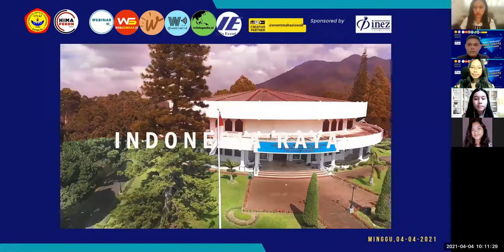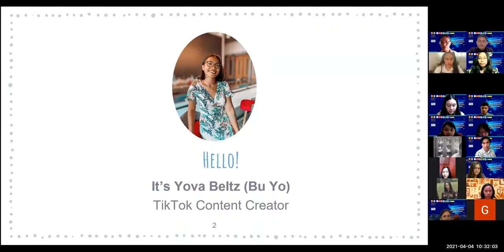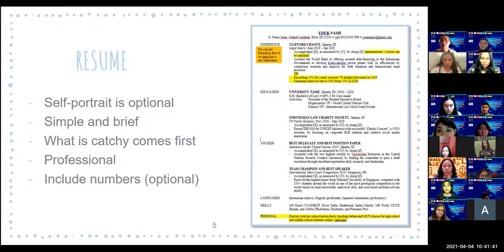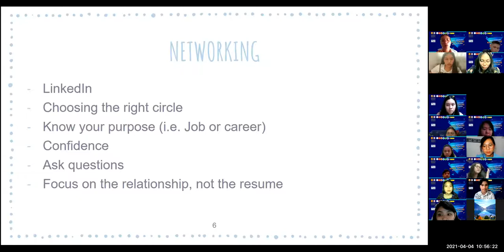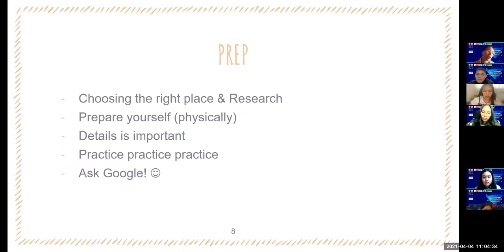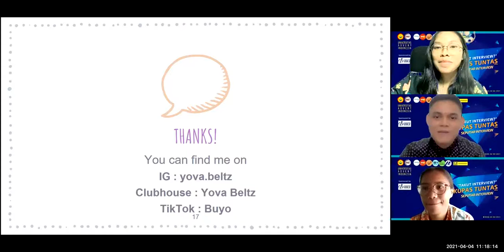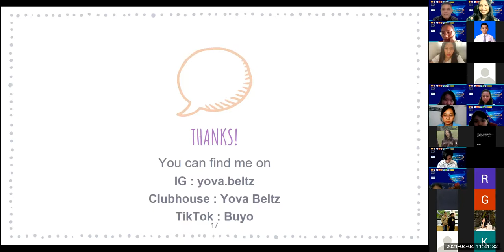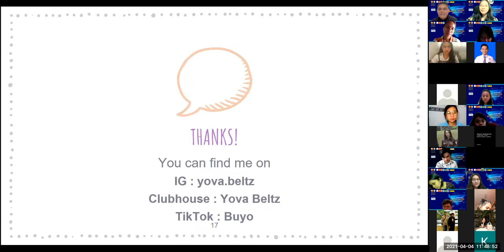WEBINAR TAKUT INTERVIEW? | Kupas Tuntas Seputar Interview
Himpunan Mahasiswa Fakultas Ekonomi UNAI mempersembahkan :
WEBINAR dengan Tema "TAKUT INTERVIEW?" Kupas Tuntas Seputar Interview

Acara akan diselenggarakan pada:
🗓 : Minggu, 4 April 2021
⏰ : 10.00 AM - Selesai
🔈 : Yova Beltz (HR Content Creator)
📹 : Zoom Meeting
💰  : HTM FREE

Benefit :
• Pengetahun dan cara menghadapi interview yang baik dan benar
• E-sertifikat
• Hadiah Menarik

S&K : E-Certificate akan diberikan jika mengikuti sesi webinar

KUOTA TERBATAS

Informasi lebih lanjut dapat menghubungi:
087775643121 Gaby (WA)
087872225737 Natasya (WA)